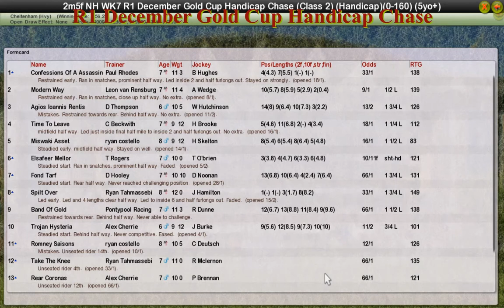NH WK7 R1 December Gold Cup Handicap Chase